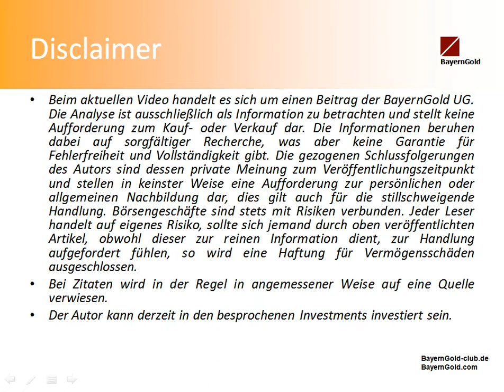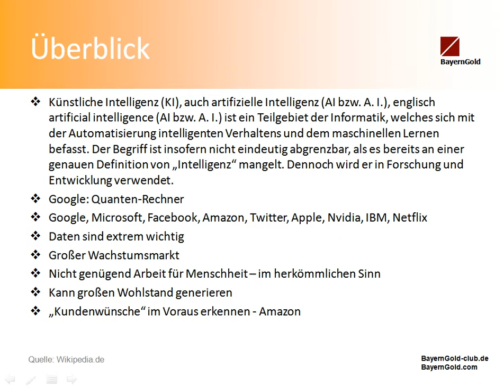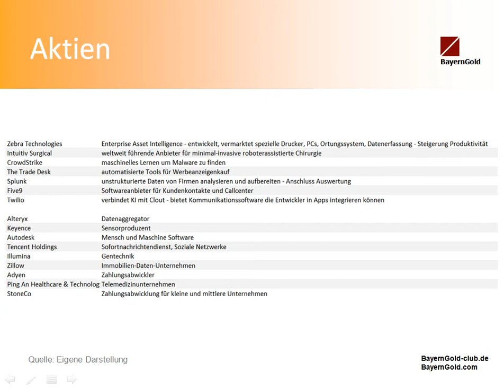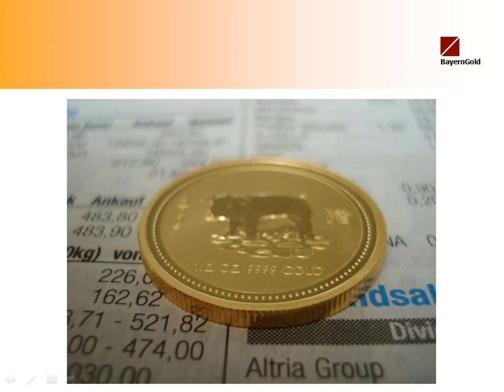MarktWissen - KI - Künstliche Intelligenz - AI - Trend der Zukunft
Heute der nächste Teil zu "Alternativen Investments". Dieses Mal Aktien die sich mit dem Thema "Künstliche Intelligenz" beschäftigen. Vermutlich der nächste große Trend. Doch nach Corona wird es zunächst wichtigere Themen geben.

Wir weisen darauf hin, dass der Geschäftsführer von BayernGold, privat, die Wikifolios unter obigem Link betreut. Er verwendet hierfür ähnliche Strategien wie sie BayernGold entwickelt hat. BayernGold erhält für obigen Link-Hinweis keinerlei Vergütung oder Provision.